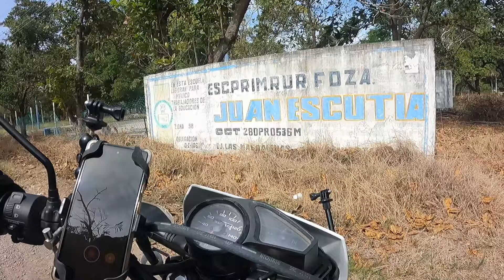EJIDO LAS MAGDALENAS Y PORVENIR DEL CAMPESINO MPIO. DEL MANTE TAMAULIPAS MÉXICO.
DE RUTA POR LOS EJIDOS DE LAS MAGDALENAS Y EL PORVENIR DEL CAMPESINO MPIO. DE MANTE tamaulipas motovlogs zonatemporalera zonacañera ejideando.